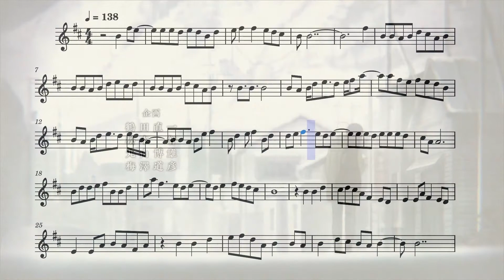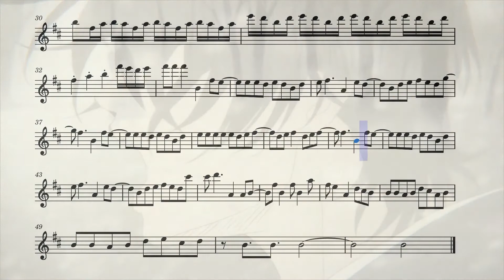Mashiro no Oto Opening 1 (Flute)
The first opening for the anime Mashiro no Oto on the flute.